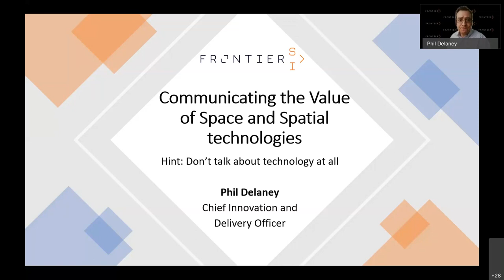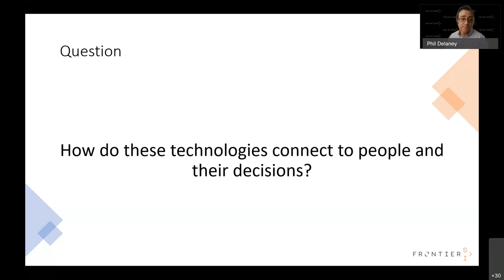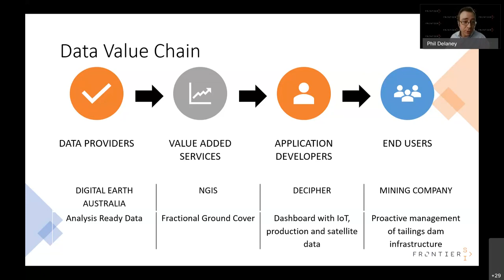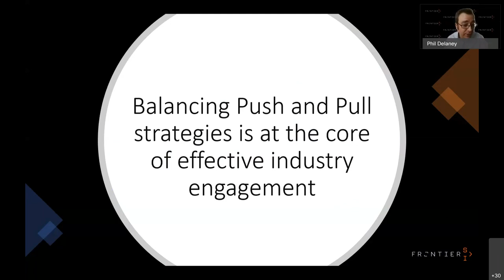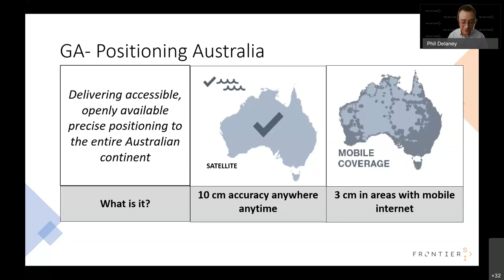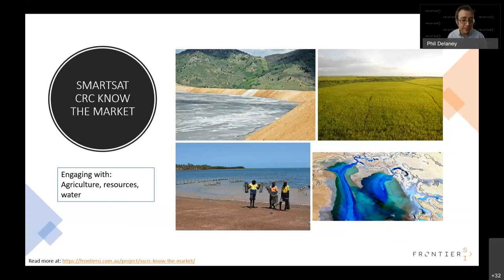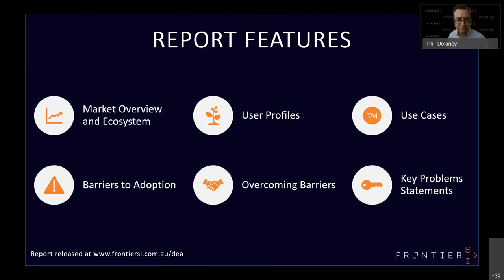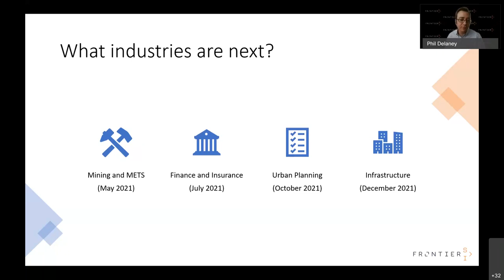Geospatial Capabilities Community of Practice - Meeting 20210519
Recorded:  19/05/2021
Presenter:  Phil Delaney

Regular meeting of the Geospatial Capabilities Community of Practice
Featuring a presentation by Phil Delaney, Chief Innovation and Delivery Officer at FrontierSI, on "Communicating the Value of Space and Spatial technologies".

This presentation identifies some of the first steps to be taken in bridging the communications divide by summarising the outcomes of two major industry engagement exercises underway at FrontierSI. The first is for DEA, and the second for SmartSat CRC. Each of these engagements focuses on understanding truly valuable problems that need solving within major industries in Australia (such as Agriculture, Mining, Water, and finance), and aims to shift the tools of communication from talking about points, polygons and pixels towards a conversation that focuses on problems and value.
To provide more context for this discussion, there will also be a brief summary of SBAS, DEA and the SmartSatCRC.

for the full agenda of this meeting.